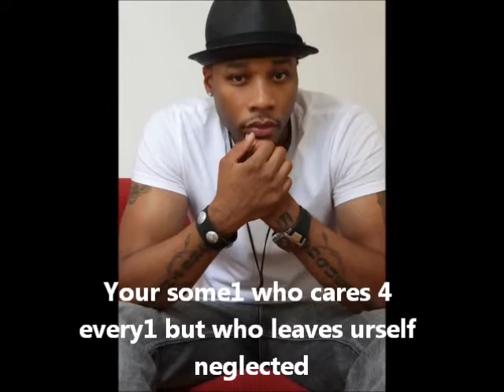intro to superwoman REALLY " Borrow your Cape"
N'sight to See, show intro to "Borrow your Cape" or as I like to rename things Super woman.. (either love me or hate me, lol)